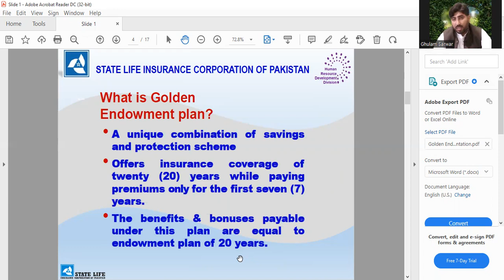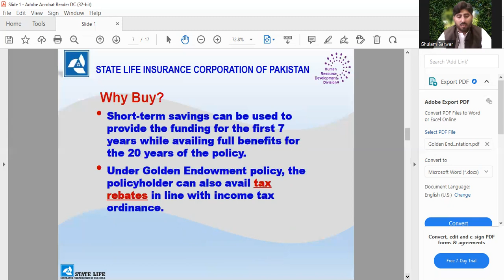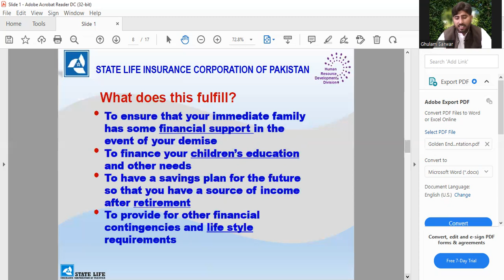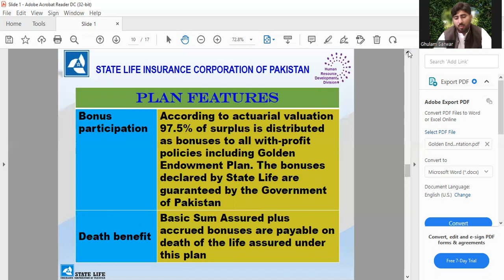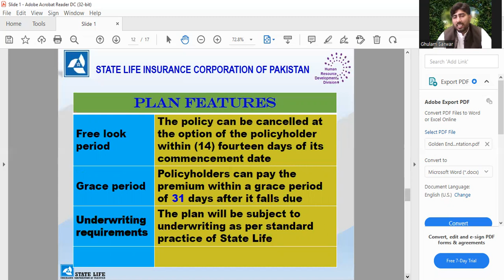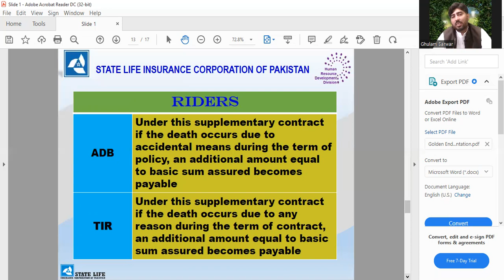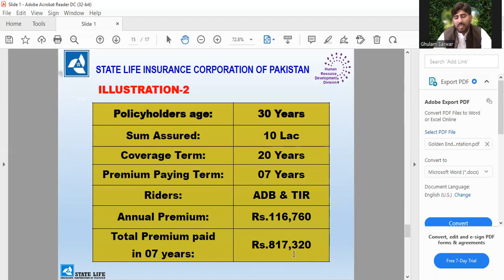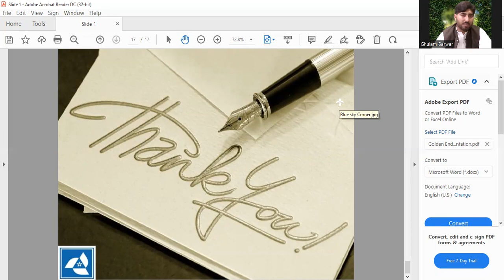Golden Endowment Plan With 25% Discount||Statelife Best Plan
Asslam o Alaikum Friends... I am Ghulam Sarwar
Topic of the Video:Golden Endowment Plan With 25% Discount||Statelife Best Plan
This video is about statelife one of the best plan ever made which is golden endowment plan.How golden endowment plan is 25 % discounted.Must watch complete video to know all about statelife special plan